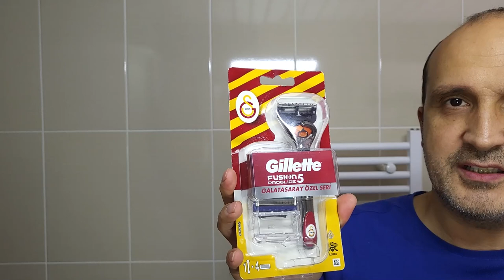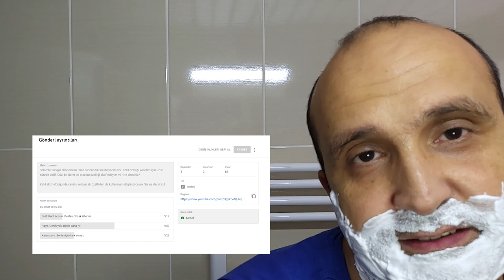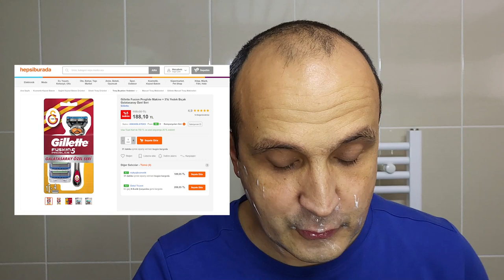Gillette bana hediye yollamış! Bakalım kutuda neler var?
Tıraş videolarımı sonunda fark eden Gillette bana bir hediye kutusu gönderdi. Bu kutunun içinde bir adet köpük, bir adet Fusion Proglide takım bıçağı ve bir adet Gillette Mach 3 Turbo vardı. Mach 3 Turbo'yu zaten incelemiştim. Bu yüzden videoda Fusion Proglide ile tıraş oldum.

Bu arada tıraş videolarının sayısını biraz azaltacağım. Çünkü çok fazla yeni ürün kalmadı. Olanlar da birbirinin aynısı ya da ufak tefek farklı sürümleri. O yüzden 2022'den itibaren tıraş videolarının sayısını  bire indireceğim.

Bugüne kadar ağırlıklı olarak sizden gelen talepleri değerlendirdiğim tıraş videolarımın sayısı 30'u geçti. Bu videoları aşağıdaki oynatma listesinde görebilirsiniz:

Bugüne kadar test ettiğim tıraş makineleri ile bazı tıraş ürünlerini aşağıda listeledim. Uygun fiyatlı gördüklerinizi bu listeden satın alırsanız sevinirim. Bu arada listeyi düzenli olarak güncelliyorum. Ürün sayısı ve çeşidi zaman içinde artacak.